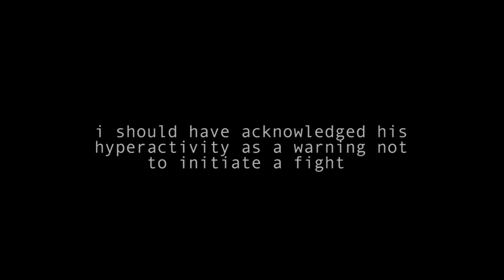The child that never stops running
episode 5 here, and still no luck. i will never give up hope, or give up my soul. for the day is right around the corner when i will stand over yoshi's body..and laugh.

god speed.